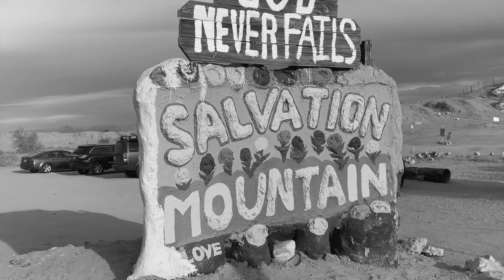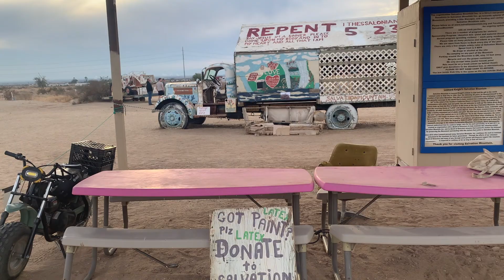A Trip Into the Desert: Palm Springs and Joshua Tree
Before I introduce myself I just wanted to disclaim that I stayed in this resort with only my family members and in the hotel, social distancing and wearing masks were in place. Also each group did not interact with one another while staying there!

On my channel I will be posting about food, fashion, thrifting, health and beauty, art, and random vlogs! I am currently a fashion design student at Syracuse University so I will also be giving you an inside look on what that's like!

Century by Arca
sdp interlude by Travis Scott
other non copyright house beats